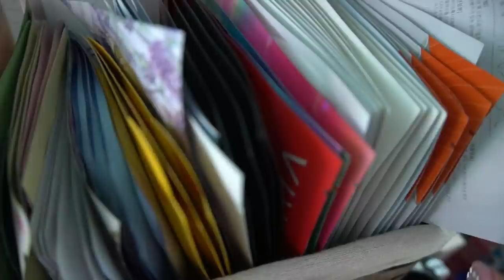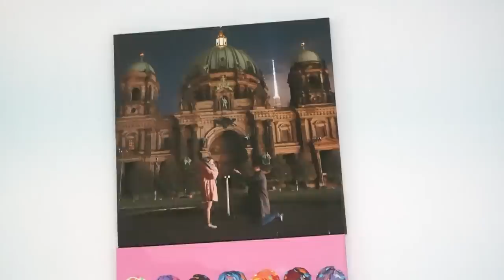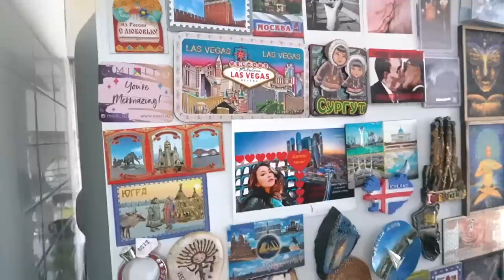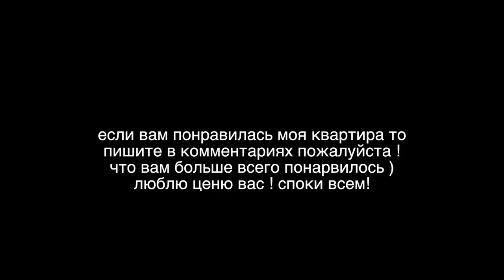КВАРТИРА КОРЕЯНКИ? РУМ ТУР(НОВОСЕЛЬЕ)+ КРЫША (ЦЕНТР СЕУЛА )러시아 유튜버의 이사 룸투어Minkyungha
как вам моя новая квартира?
скажите пожалуйста надо комментариях
что больше всего вам понравилось?)

корейский язык / культура / вопросы и ответ / косметики

реклама/работа- вк/insta